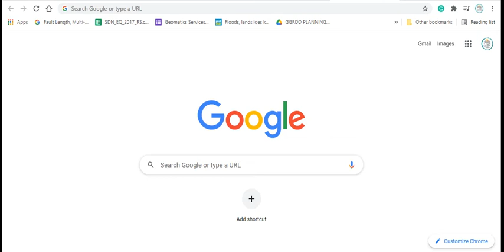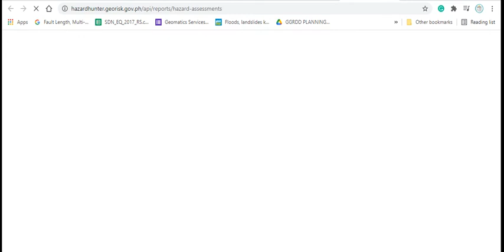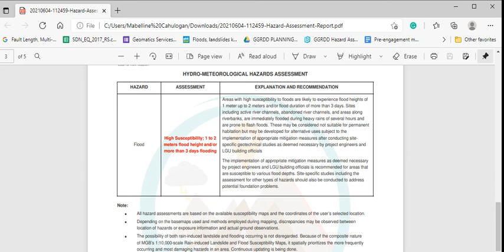Hazard Assessment of Critical Facilities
Use HazardHunterPH to conduct multi-hazard assessment of a particular site.